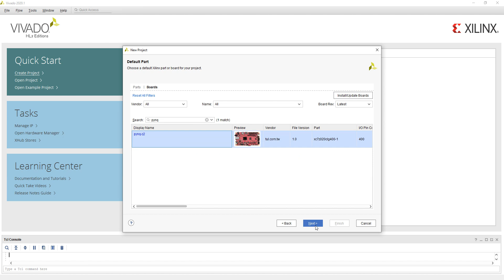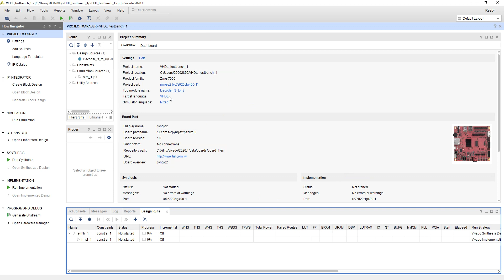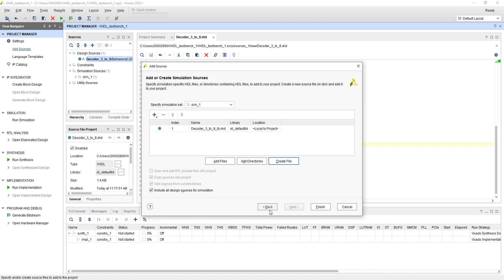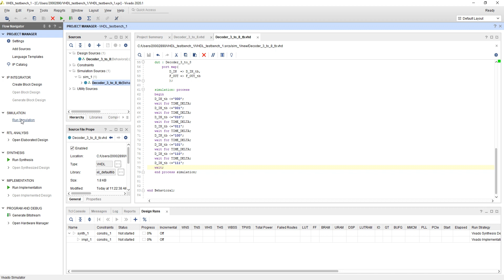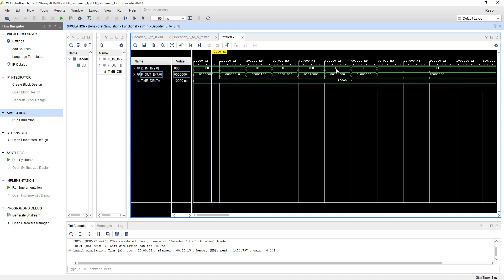Writing a testbench in VHDL using Xilinx Vivado Part 1 by Vincent Claes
Short demo howto write a tutorial in VHDL using Xilinx Vivado for a 3 to 8 decoder.